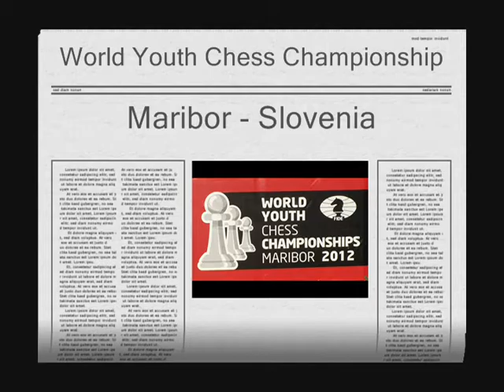WYCC R 9 video